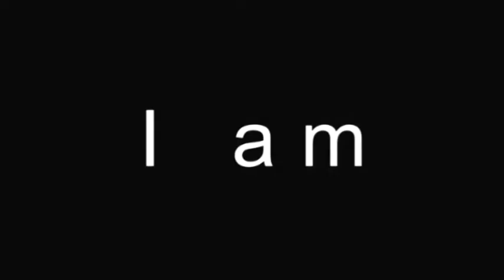Lt Governor flags off first lot of 95 newly procured Buses of J&K Road Transport Corporation